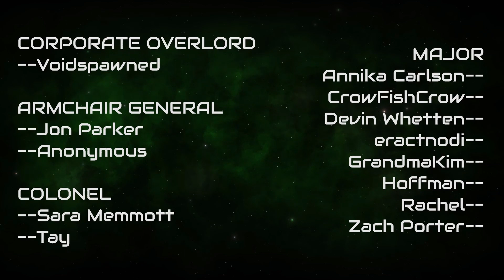ESCAPE? - Midnight Sentry Episode 6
CELESTIAL HORIZONS: MIDNIGHT SENTRY EPISODE 6 - Escape?

Rook makes a plan to rescue the hostages when the ESS Phobonautus, GNS JonPaul, and GNS Emperator begin their attack of the ESS Antigone. Rook is forced to make some quick calls in his attempt to stay alive.

Follow the links below to learn about other ways that YOU can impact the story of Celestial Horizons - Midnight Sentry.

It's not necessary to understand and enjoy Midnight Sentry, but it's worth listening to! - Celestial Horizons: Shattered Sleep: